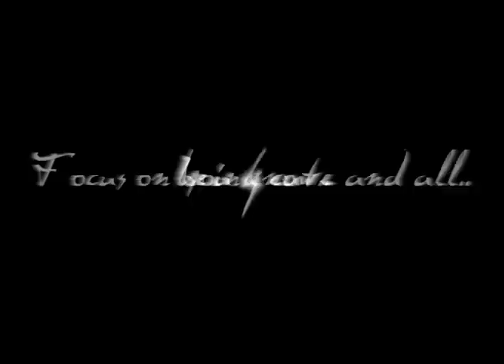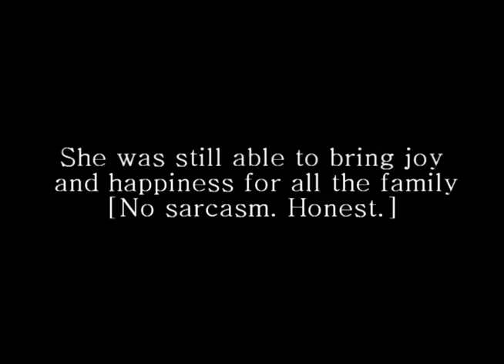#2 She doesn't care about her reputation!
Part TWO!! YAY! -Does a wierd dance-

Hehe. Seems like I am on a roll! Don't worry, it will end soon.

Well, what can I say? The beast is amazing. Once she found her feet, there was no stopping her. So many clips of her running, I didn't manage to get them all in here, two reasons, one, my laziness, 2, I wanted to keep you entertained... so like, one day she might run a lot, so that would mean quite a few clips of the same day same light ect ect, so I tried to mix it up as much as I could, whilst still trying to keep the clips in order. They are mostly, with some exceptions, but you can clearly see the difference between the start and the end :)

So these all are from after the last video, right up until before we moved them :)

That will be in the next video. Moving. We didn't get any stuff of the move, since everyone was busy trying to actually move the thing. No one spare to work the camera hehe. But anyway. I really do hope you enjoy this, it's nothing like the fun and good times this foal has given, and still gives us, but it was worth a try!

I tried to show you the other side to Kara, you see alot of her running around being crazy, when really, shes a big softie and loves to stand and be fussed, 'tis all she really does at this time, since she moulting so much, she's really loving the scratchies. She was very hyper when she was younger hehe, it's entertaining to watch. Bless her, looking forward to seeing this project finished so you can see her from the start to now!

On that note, on my last video; ~:Friendship:~ seriously, your comments really inspired me to work harder with Shadow. Thankyou so much. Your support is amazing!! Some also commented on Shadows condition/coat... Thank you so much, she's in a much better condition coat wise than she was last year, but she does have a few bald patches where shes rubbed herself too much, and she's quite scurfy.. I didn't want to go around with illusion her coat is amazing, it's not, it could be better, trust me, the evidence was on my butt when I got off her... but the important thing is her welfare, so I've been keeping and eye out and seeing what we can do to make her less itchy... But really, thank you so much!

Ohh, and also, the people who commented saying what you thought Kara said when she couldn't get up.. Haha, seriously, I really laughed, so good! Thank you so much for that hehe! And yeah she did eventually get up, bless her, we decided to not help her since she should get stronger that way, she got it eventually. I think she just struggled because she was so leggy lol, seriously, her legs were huuge. I felt sorry for Shadow. She gave birth to her outside on her own with no help lol. What a star she is.

Remember to try and eat five pieces of fruit and veg a day, and drink lots of water :)

OHH! And something I forgot to mention in the last description (it was oddly short for me)
Did you notice no plane tracks in the sky? Hehe. Probably not.. But anyway, yeah, it's so bad what's happening, lets keep praying that the ash cloud will go somewhere else and people can get home! -Nods-
-Whispers- And also so it clears for July so Kayra can come.. -smirks-

-Looks around- Yeah! There we go. Uhh, I can't say for sure when the next one will be out, I'll try get it done soon, since my timeframe is rapidly decreasing as Karas birthday becomes closer... -Shifty eyes-

BYE! ADIOS! CIAO! ANNYEONGHIKASEYO! Uhh -Thinks- FAREWELL!